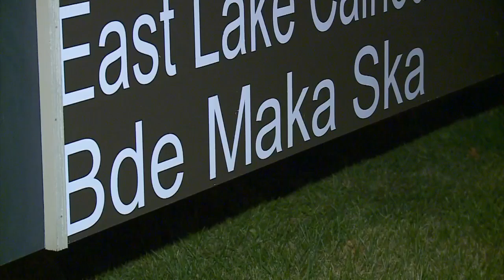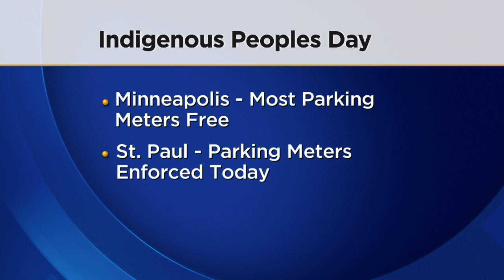It's Indigenous Peoples Day!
For the first year, St. Paul joins Minneapolis is observing Indigenous Peoples Day, Jason DeRusha reports (1:28). WCCO This Morning – Oct. 12, 2015